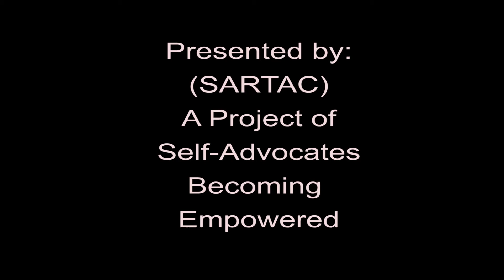Nancy Ward: Self-Advocacy and Beyond. Interviews with Leaders of the Self-Advocacy Movement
Nancy Ward was a founding chair of Self Advocates Becoming Empowered (SABE), a national self-advocacy organization, and is respected nationally as a leader in the people-first movement. She started her self-advocacy work with People First of Nebraska, and now serves in Oklahoma as the Voting Rights Advocate for the Oklahoma Disability Law Center. Ms. Ward also serves as a member of the Oklahoma UCEDD-LEND Consumer Advisory Committee and advises our work.

This video is presented by SARTAC - Self Advocacy Resource and Technical Assistance Center. A project of Self Advocates Becoming Empowered.